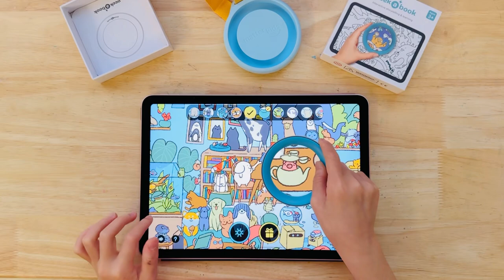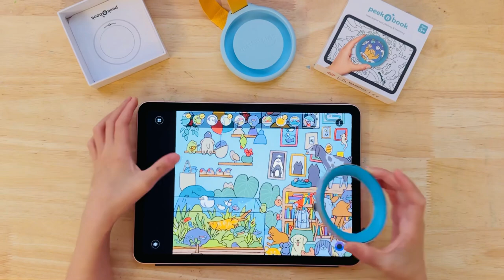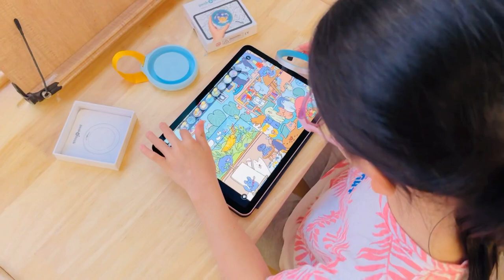CC玩Creature Comforts